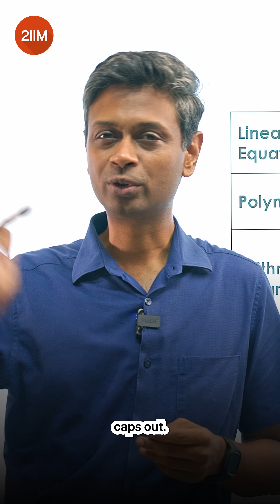This is Why Algebra is the Heart of All Math!